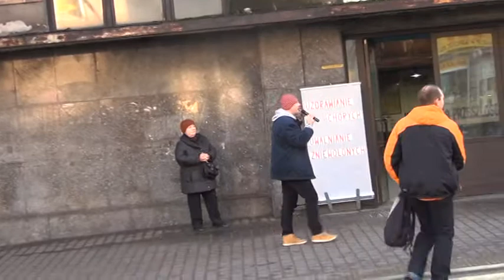Artur Ceroński-EWANGELIZACJA ULICZNA(Bytom,K.B.wP.,06.01.2014r.,cz.1)